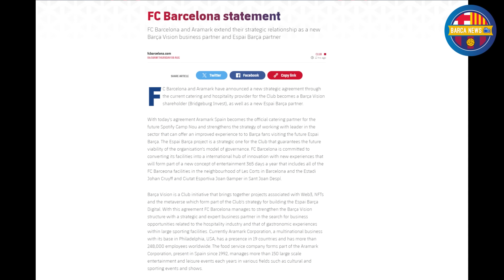J. Araujo Set to Leave Barca | Gundogan Spotted in Turkey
Barcelona have officially confirmed the Barca Vision deal; Ilkay Gundogan has been spotted traveling to Turkey amid links to Fenerbahçe; and Barcelona are in advanced talks to transfer Julian Araujo.